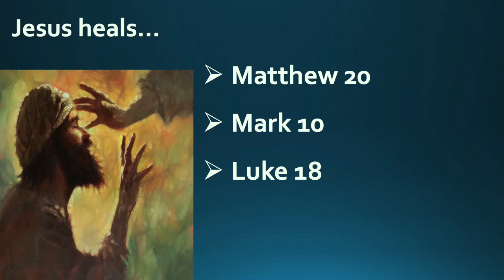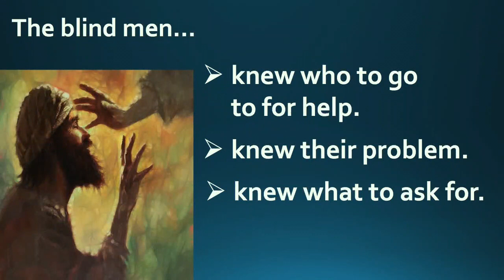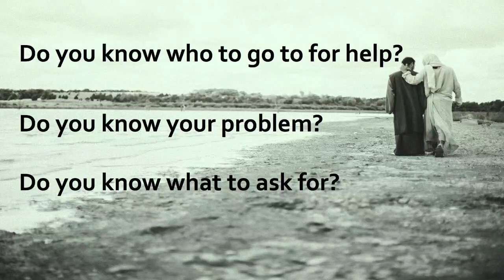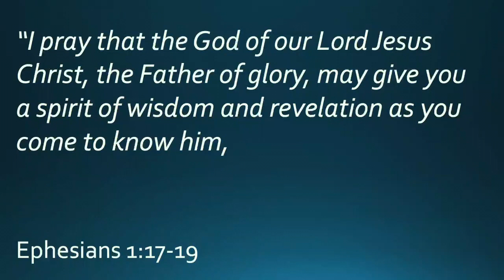Questions Jesus Asked, Part 2- What do you want for Me to do for you? (sermon only)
This week, we meet two men along the road who are physically blind.  After they cried out to Jesus, he asks the question of the week: “What do you want me to do for you?”

On the surface, this may seem like a simple question with an obvious response. But, when we scratch just below the surface, we learn more about ourselves and our own need.  This is a personal question from Jesus that is more profound than it seems.

So, what about you?  What do you want Jesus to do for you?

Welcome to Valpo FUMC Online!
Valpo FUMC Online is a community of people all over the world experiencing God and connecting with one another like never before.